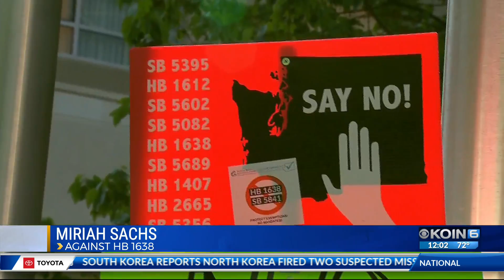Inslee signs measles vaccine exemption bill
Washington state Gov. Jay Inslee signed a bill that removes parents' ability to claim a personal or philosophical exemption for their children from receiving the combined measles, mumps, rubella vaccine before attending school.